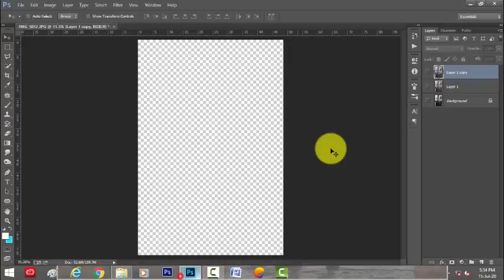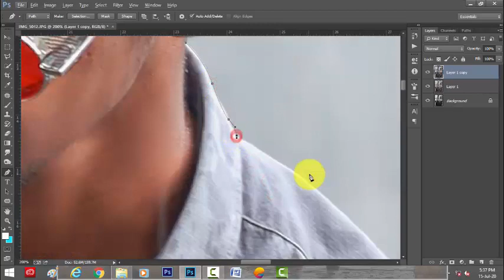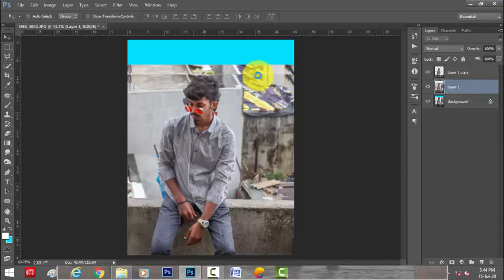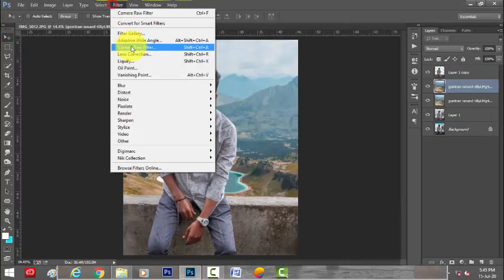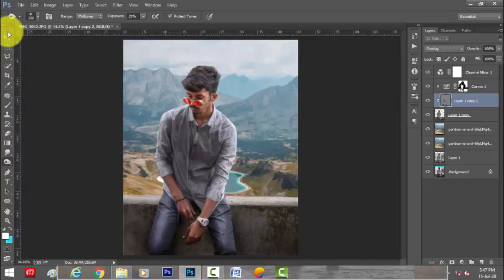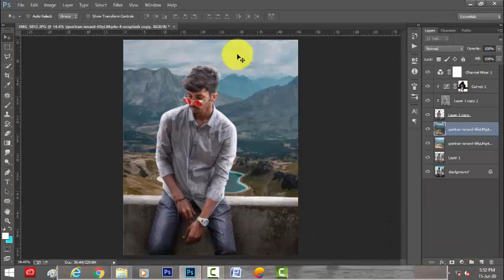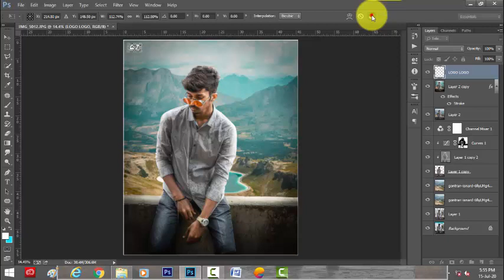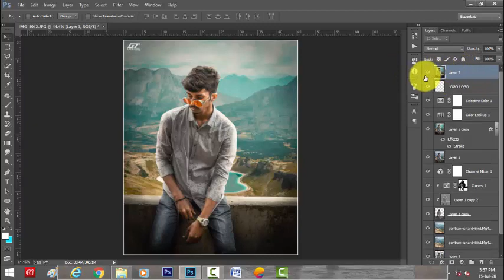How To Design A Photo In Photoshop CC || gt creations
Hello Guys Hope You All Are Good..
So many People Are Asking For Voice Over..
If u like The Video then Show Me In A Commemt How Much U people Love me ❤️..
Keep Supporting Guys Luv U ❤️